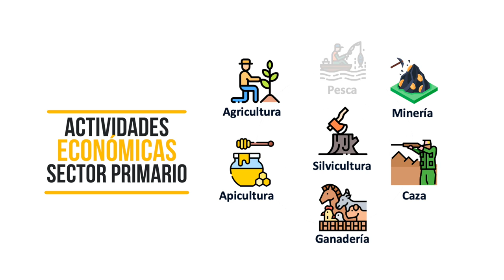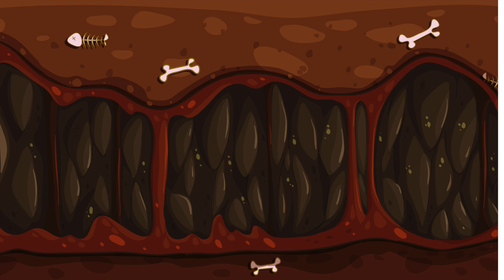Módulo I | Cápsula 1 | ¿Qué es la minería?